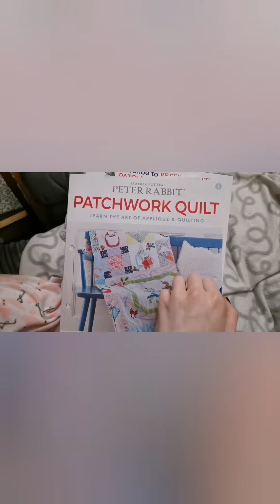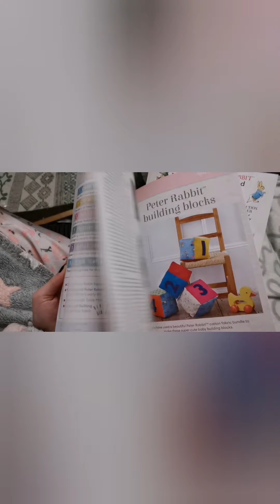Weird Camera? | Tuesday 1st October 2019| Vlogtober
So the first day of October and I dotn know why it will only edit like this but thats the way it is.

Rainbow Thoughts,
Jade xox